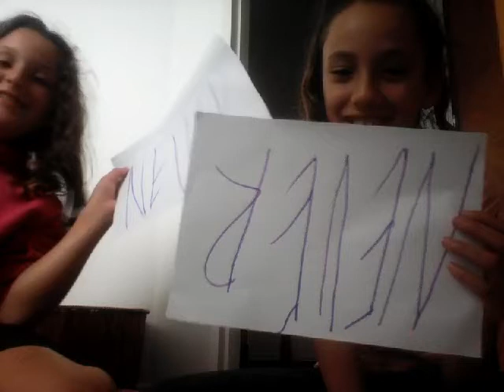Never have I ever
Rylee adams